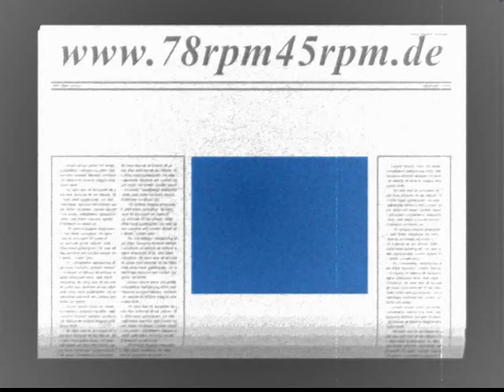Boxerlied Max Schmeling, Kurt Gerron, Hugo Fischer Köppe